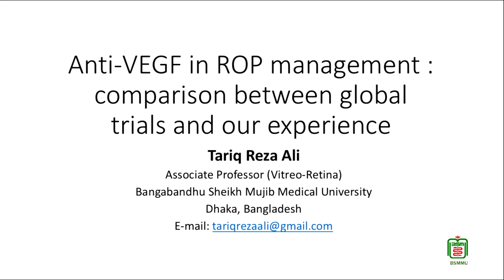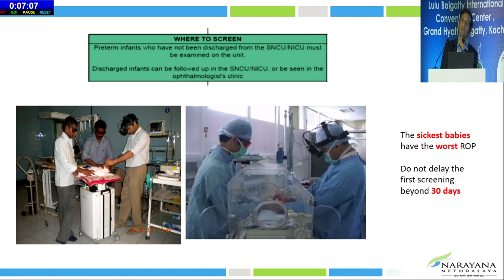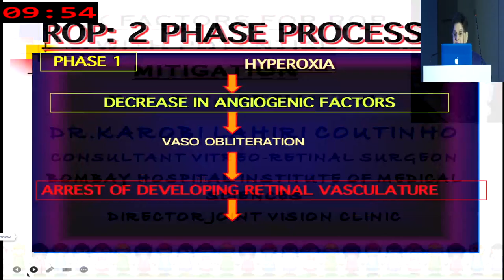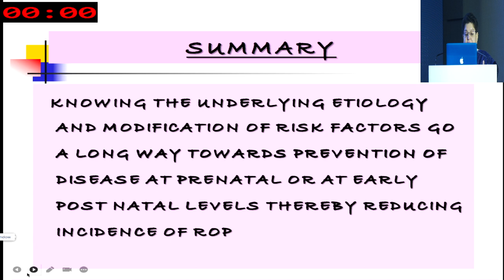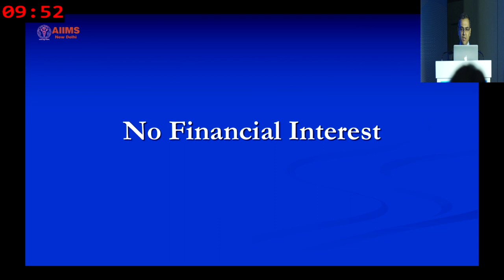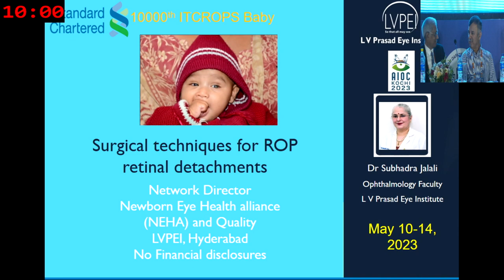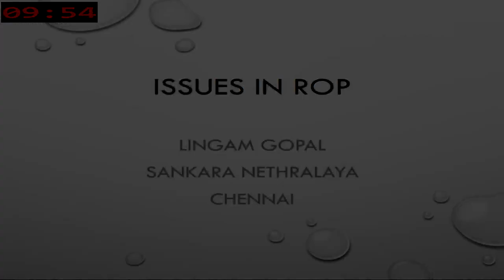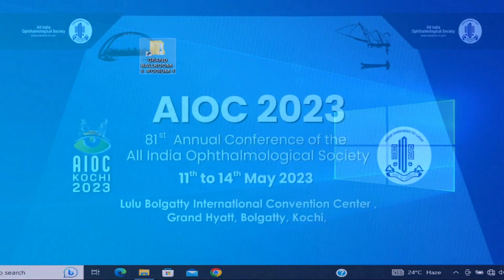AIOC2023 - IC216 -Retinopathy of Prematurity - screening and treatment - all you wanted to know!